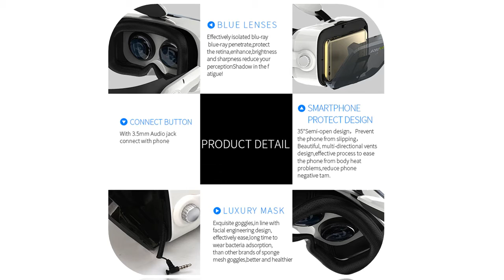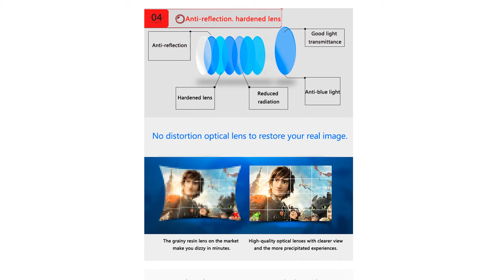Top 5 cheap vr headset for android under $50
1. Reality goggle 3D VR Glasses Original

2.shinecon Pro Version VR Virtual

3.Smart Phone Goggles Lunette Set

4.Wireless VR Helmet For Smartphones

Description:
Original VR shinecon 6.0 Standard edition and headset version virtual reality 3D VR glasses headset helmets Optional controller.
Bobo Bobovr Z6 Casque Helmet 3D VR Glasses Virtual Reality Headset For iPhone Android Smartphone Smart Phone Goggles Lunette Set.
BOBOVR Z6 Upgrade 3D Glasses VR Headset Google Cardboard Bluetooth Virtual Reality Glasses Wireless VR Helmet For Smartphones.
VR Shinecon 10.0 Casque Helmet 3D Glasses Virtual Reality Headset For iPhone Android Smartphone Smart Phone Goggles Lunette Set.
Virtual Reality goggle 3D VR Glasses Original BOBOVR Z4/ bobo vr Z4 Mini google cardboard VR Box 2.0 For 4.0-6.0 inch smartphone.
Original VR Virtual Reality 3D Glasses Box Stereo VR Google Cardboard Headset Helmet for IOS Android Smartphone,Bluetooth Rocker.
Original BOBOVR Z4 Leather 3D Cardboard Helmet Virtual Reality VR Glasses Headset Stereo BOBO VR for 4-6' Mobile Phone.